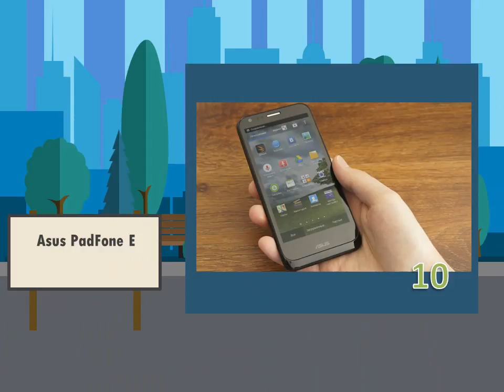10 Smartphone Jadulnya Asus 2014 ini Sudah Mendukung Dual SIM Card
10 Smartphone Jadulnya Asus 2014 ini Sudah Mendukung Dual SIM Card

mungkin anda cari smartphone jadul dan mendukung dual sim card dan inilah 10 Smartphone Jadulnya Asus 2014 yang Sudah Mendukung Dual SIM Card